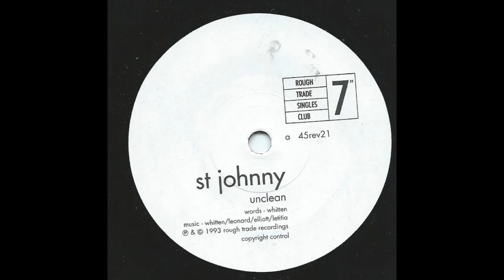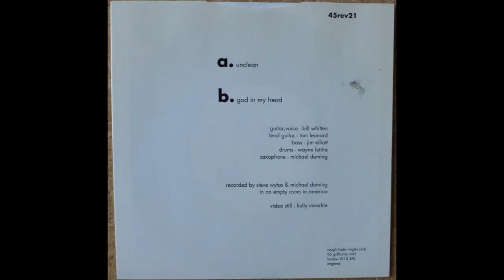ST. JOHNNY - UNCLEAN (radio edit)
originally appeared on their 1992 caroline album "high as a kite" but only on the cd version, later appeared on the 1993 7" rough trade singles of the month club on the a-side, this band got their start in hartford, connecticut and had a total of 3 lps to their credit along with a ton of singles and eps. their high as a kite album was easily the best album of 1992.